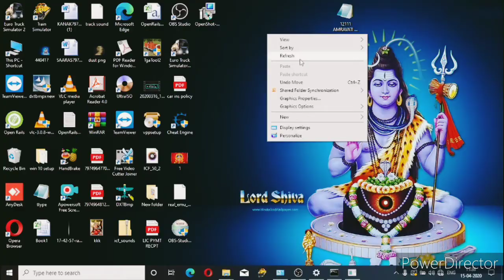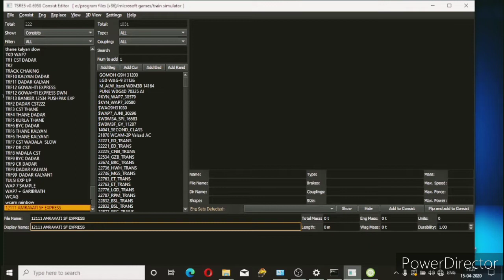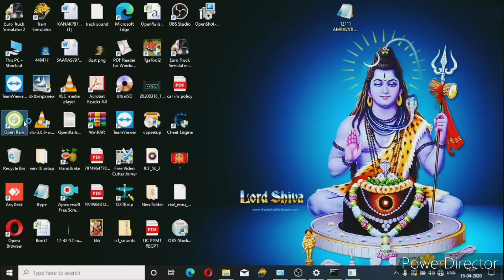HOW TO FIX MISSING CONSISTS IN OPEN RAILS ACTIVITY | MSTS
Hello everyone

Today I'll show you

HOW to fix missing consists in open rails

TSRE5 LINK